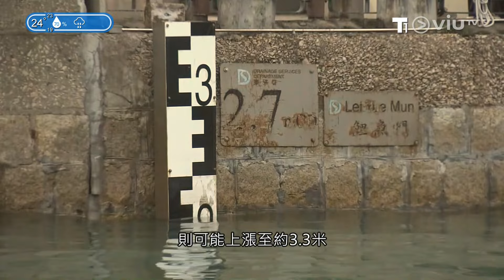《📡19：07 鯉魚門現埸。渠務署築建防洪措施》《🌪一號戒備信號生效，至少維持至明早十時；打風遇上天文大潮🌊有鯉魚門居民，》『Now. 主播：鄭嘉樂🌟｜記者：黃穎芝🌹 楊佩詩🌹〗2024年11月18日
《📡18：07 鯉魚門現埸。渠務署築建防洪措施》《🌪一號戒備信號生效，打風遇上天文大潮🌊有鯉魚門居民，商户提前嚴陣以待》『Now. 主播：鄭嘉樂🌟｜記者：黃穎芝🌹〗2024年11月18日